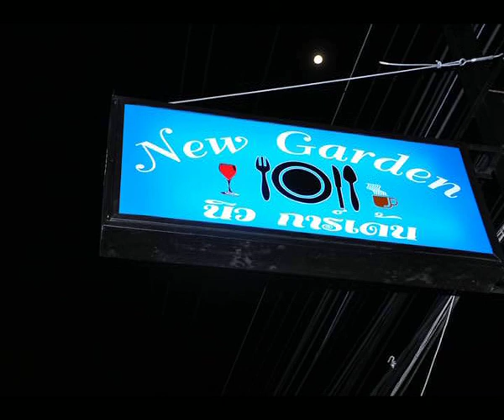Sunday Charity Jam in New Garden in April - May 2010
Slideshow fra søndagsjammen i New Garden, Pratamnak Soi 4 (Soi Asia) mellom Jomtien og Pattaya i Thailand.